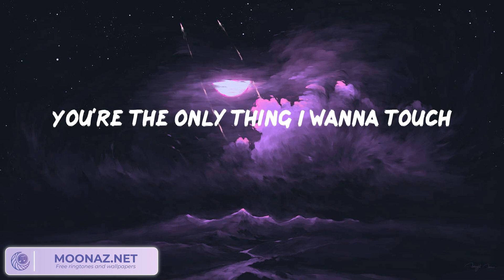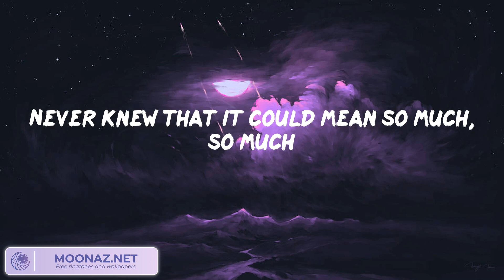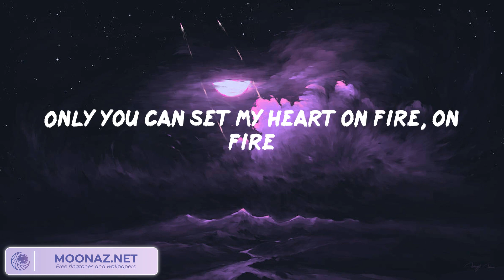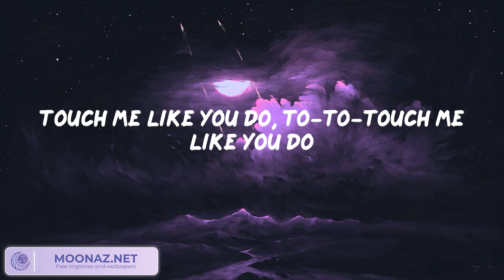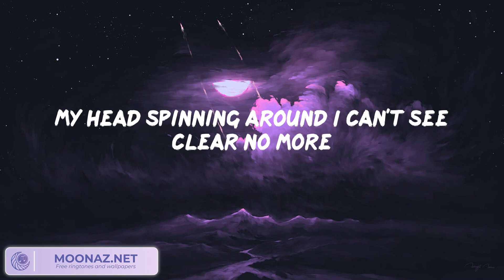Ellie Goulding - Love Me Like You Do (Lyrics)